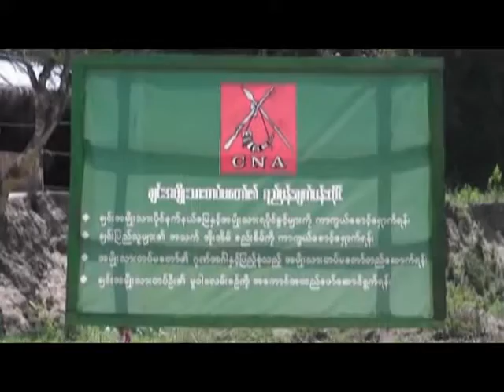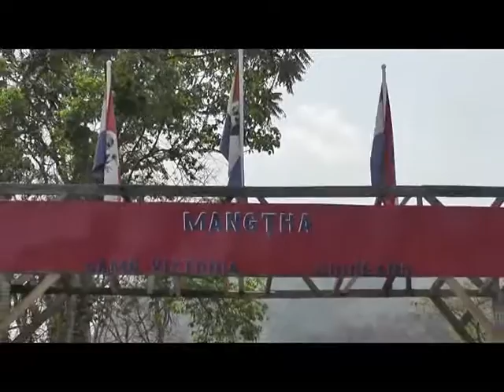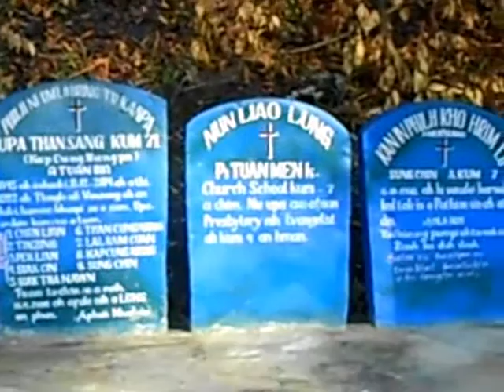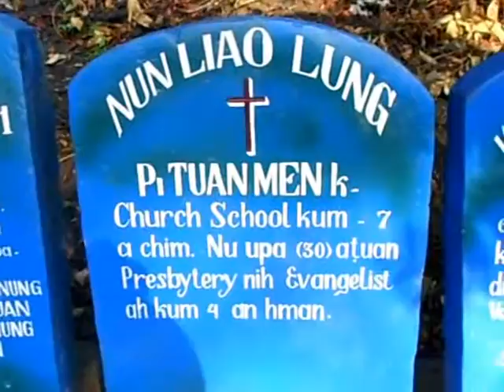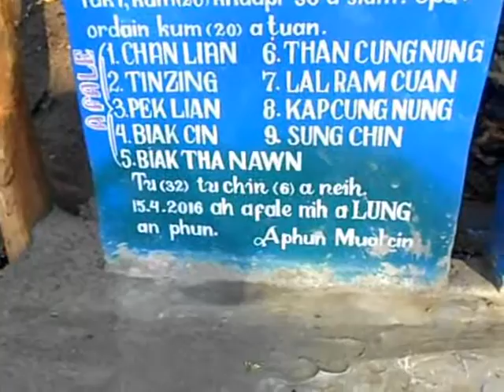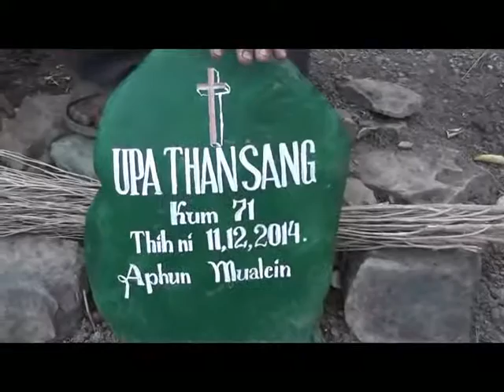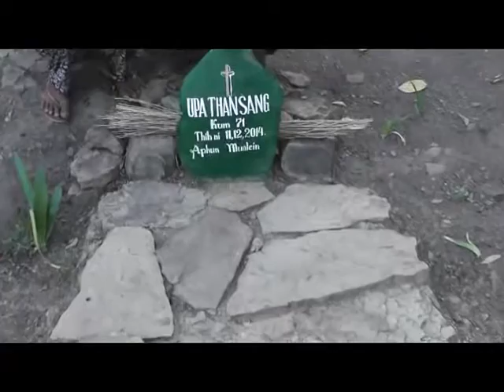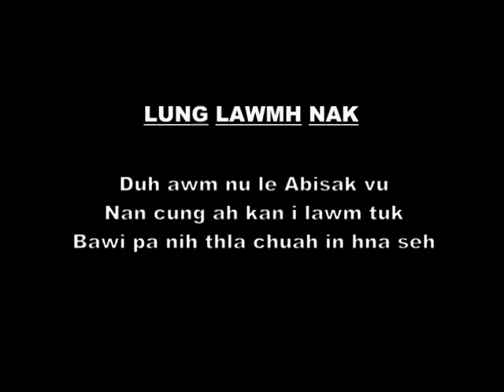Pu Than Sang || Philh lonak ah a fapa le ram thum nak um mi nih a lung an van donh lio || March 2016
Pu Than Sang a fa le nih Tlanglo khua ah a lung an donghnak asi